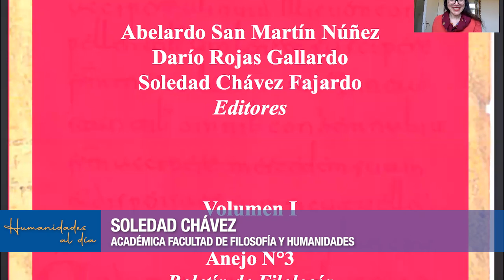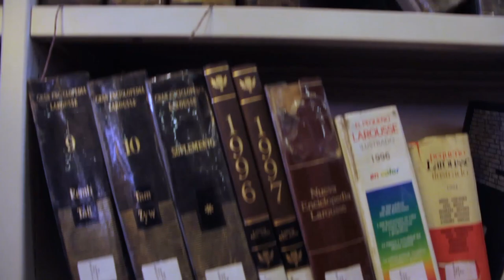Humanidades al día. Capítulo 2